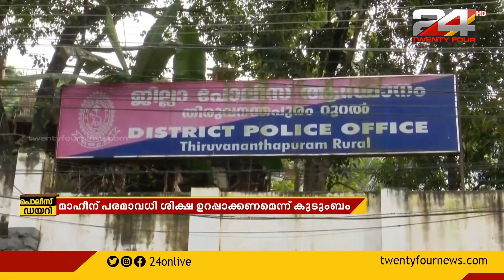തിരുവനന്തപുരം പൂവച്ചൽ തിരോധാന കേസിൽ മാഹീൻ പൊലീസിനെ കബളിപ്പിച്ചത് 11 വർഷം